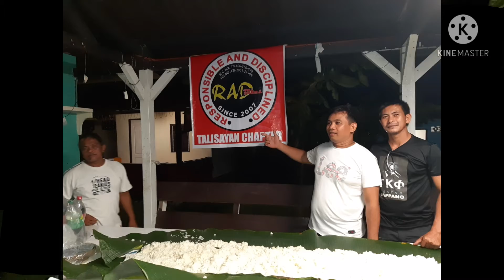Radbikes family christmas party, Gingoog ft: Magsaysay and Talisayan chapter/ Rides as One💯❤